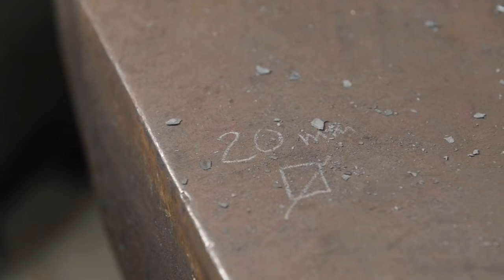Blacksmithing - Forging a Christmas gnome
This is how I forge a simple ornamental stylized Christmas gnome.